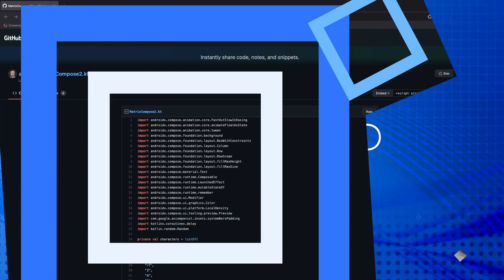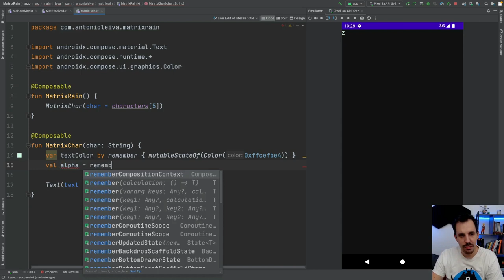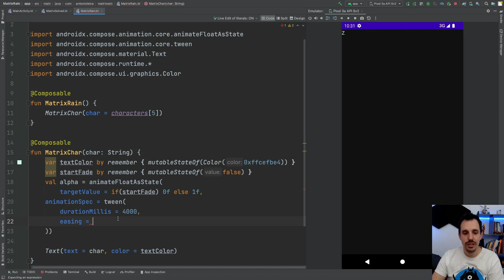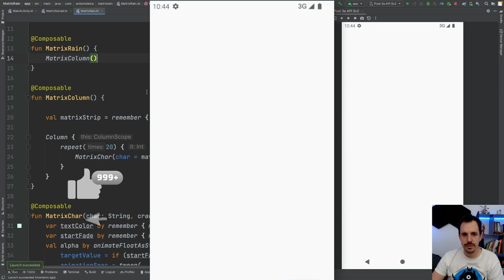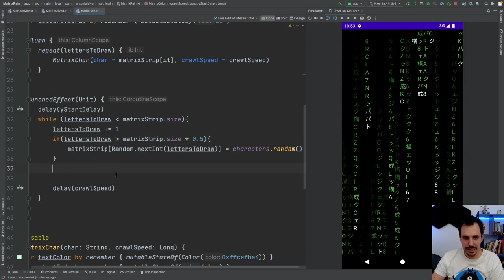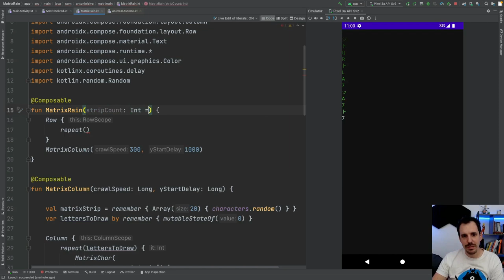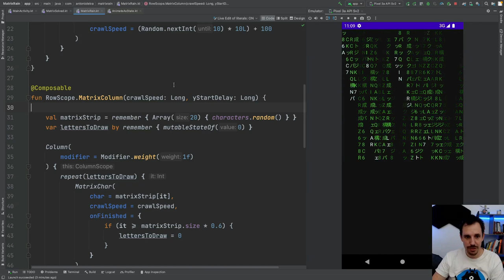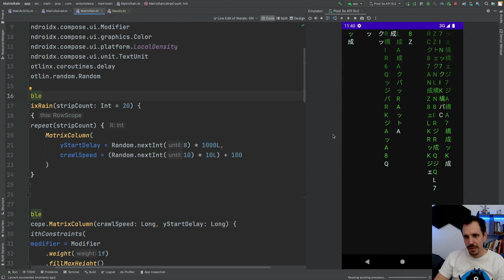Lluvia de código (Matrix Rain) con Jetpack Compose 🔵 - 🔴 Matrix Resurrections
🔵 Si quieres aprender mucho más sobre Jetpack Compose, haz

El día ha llegado.

Ayer se estrenó Matrix Resurrections.

Si eres de mi quinta, seguro que creciste fascinado con la historia de Neo y Trinity. Volver a ver una nueva película en la pantalla grande es un sueño hecho realidad!

Y para conmemorar este épico momento, en el vídeo de hoy vamos a replicar la Matrix Rain, o la lluvia de código de Matrix, utilizando Jetpack Compose.

¿Qué te parece el plan? Pues aquí lo tienes 😎

1️⃣ La situación de Kotlin en el mercado y la oportunidad de aprenderlo
2️⃣ Cómo empezar con Kotlin desde cero en pocos minutos
3️⃣ Cómo Kotlin puede hacerte mucho más productivo